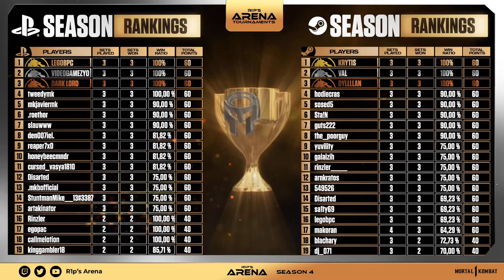IS HE THE STRONGEST SUB ZERO❄️? [$2000 Mortal Kombat 1 Tournament]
The Best Scorpion Player in Mortal Kombat 1 gets challenged by an insanely strong Subzero! Who's gonna win?

Timestamps:
0:00 WELCOME
6:10 DJ (KITANA) vs. MEXIL (KENSHI)
17:40 THUMBNAIL: OMIE (SUBZERO) vs. MKJAVIER (SCORPION)
33:03 SOSED (GERAS) vs. FAYSAL (BARAKA)
44:01 DEN007IEL (LI MEI) vs. MONZARAG (SMOKE)
55:15 SCORP34 (SHAO) vs. ITS LINKUEI (SUBZERO)